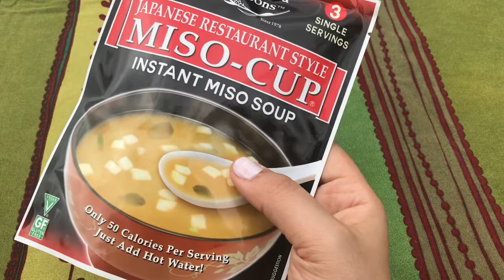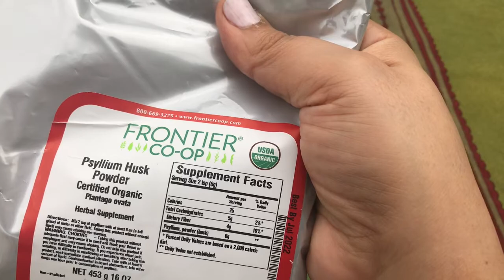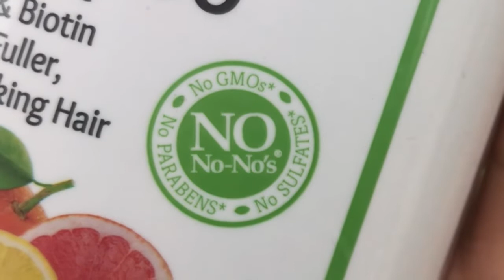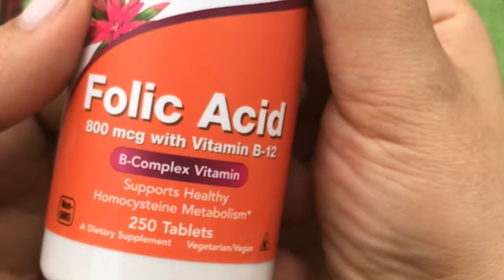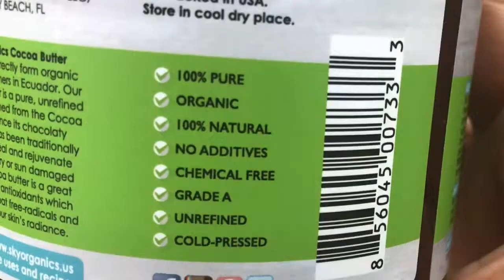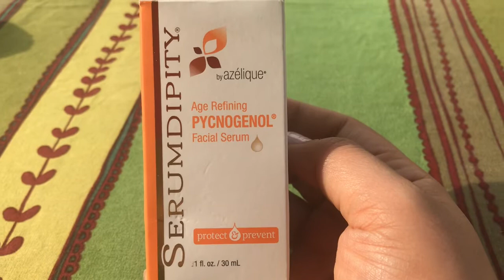مشترياتي المفضله من اي هيرب مع كود الخصم ..❤️.. My purchases of iHerb products with discount code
استخدمو كود الخصم
مع كود الخصم AJL9581

:Translation by
fares fathi

‏his is the time to start to love yourself 🌱
هذا هو الوقت لكي تبداء به بان تحب نفسك